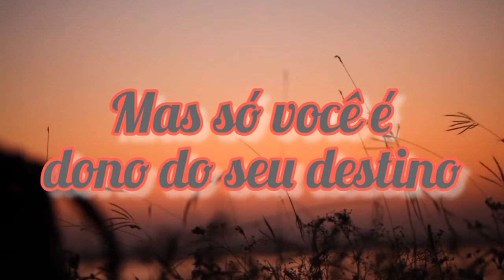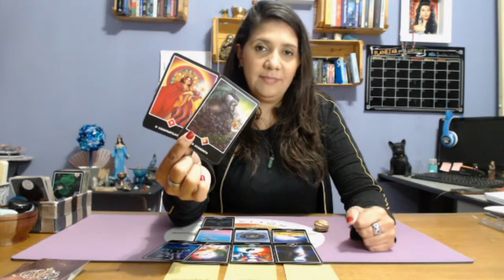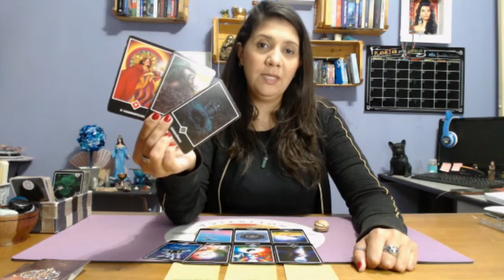VOCÊ VAI VIVER (TUDO) ISSO NOS PRÓXIMOS DIAS!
Veja TUDO quer ira acontecer na sua SEMANA na minha mesa.
PREVISÃO DO BARALHO CIGANO PARA SUA SEMANA.
O que você ira ver!

*TRABALHO
*RELACIONAMENTOS AMOROSOS
*COMO TER UMA SEMANA PROSPERA

*Para quem não me conhece sou Priscila Mendes, fundadora dos Canais Priscila Holística, Terapeuta Holística, médium e oraculista.